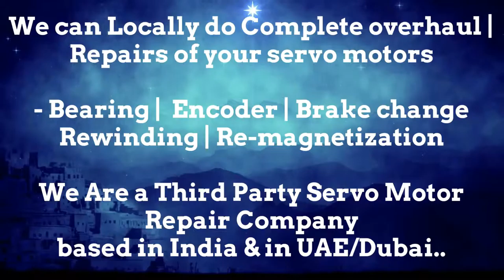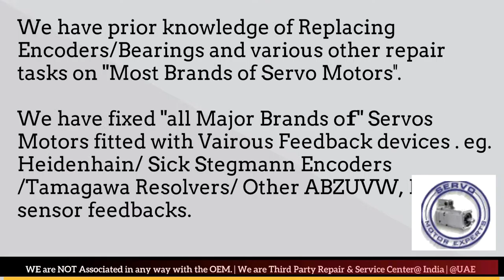SOLPOWER instockspares.com stock Dubai uae howto insall align setting wiring repair